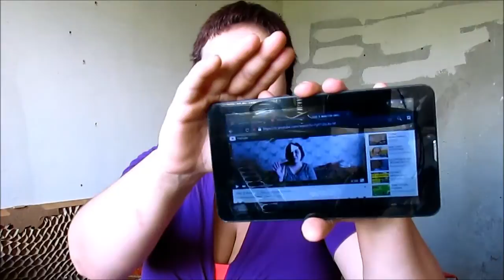ВОПРОС-ОТВЕТ / ИТОГИ КОНКУРСА / Elena Pero